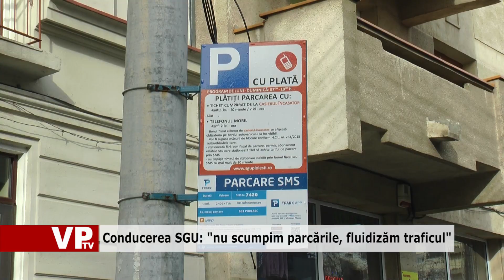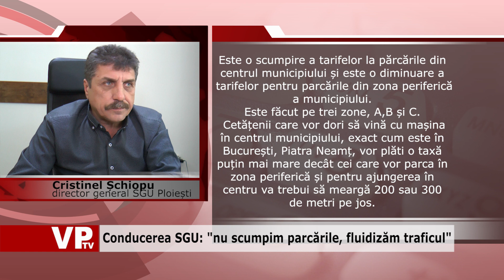Conducerea SGU nu scumpim parcările, fluidizăm traficul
Ora de parcare în Ploiești va costa între trei lei și cinci lei, potrivit unui proiect de hotărâre inițiat de Societatea de Gospodărire Urbană. Deși majorarea este vizibilă, având în vedere că în acest moment o oră de parcare este taxată cu doi lei, conducerea SGU Ploiești susține că nu este vorba despre o scumpire, ci doar despre fluidizarea traficului. mai exact, este vorba despre descurajarea parcării autovehiculelor în centrul orașului prin impunerea unui tarif de cinci lei pe oră în această zonă.
Tot în acest proiect este prevăzută și schimbarea orelor în care se achită parcarea. Astfel, dacă până acum programul era până la ora 16, potrivit propunerilor SGU, programul în parcările cu parcometru și plata prin SMS va fi de la 7 la 21, de luni până sâmbătă în perioada iunie-septembrie și de la 7 la 20, de luni până sâmbătă în perioada octombrie-mai.